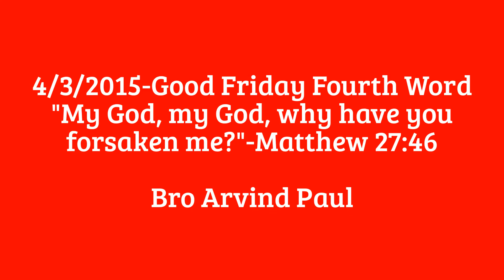Irvine-Apr 03 2015-Good Friday-Fourth Word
Irvine Worship Center
Apr 03, 2015 - Good Friday Worship Service
Message: Fourth Word-"My God, my God, why have you forsaken me?"-Matthew 27:46
Bro Arvind Paul